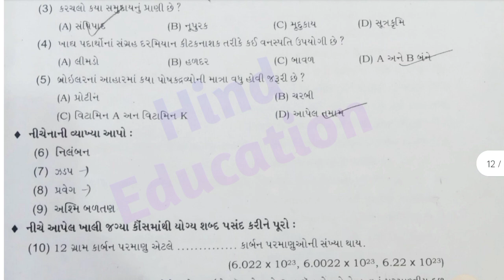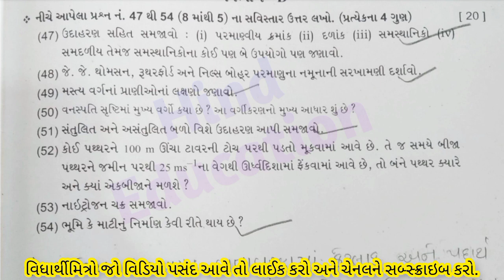std 9 vigyan varshik pariksha paper April 2023, Dhoran 9 vigyan paper varshik pariksha 2023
Std 9 vigyan paper solution 2023 | dhoran 9 vigyan paper solution 2023 | std 9 science paper 2023

બ્લુપ્રિન્ટનો વિડિઓ જુઓ
Std 9 Vigyan Blueprint Varshik Pariksha

Std 9 Vigyan Imp Questions Paper Annual Exam April 2023
ધોરણ 9 વિજ્ઞાન પેપર સોલ્યુશન વાર્ષિક પરીક્ષા એપ્રિલ 2023
ધોરણ 9 વિજ્ઞાન પેપર એપ્રિલ 2023
Std 9 science and technology Paper Solution Annual Exam April 2023
Dhoran 9 Vigyan Imp Paper Varshik Pariksha paper solution April 2023
vigyan and technology paper solution dhoran 9
ધોરણ 9 વિજ્ઞાન અને ટેકનોલોજી પેપર સંપૂર્ણ સોલ્યુશન ધોરણ 9
Dhoran 9 vigyan Paper Solution Varshika Pariksha 2023
Std 9th science paper solution April 2023
old paper solution vigyan
Std 9 science Real old paper solution
dhoran 9 Vigyan Original paper solution 2013,
Std 9 Science Old paper solution dhoran 9 vigyan
 paper solution dhoran 9 Vigyan Imp Questions Paper

જો તમે આ વીડિયો જોવા આવ્યા છો તો ચેનલ ને સબ્સ્ક્રાઇબ કરી દેજો.

Std 9 Vigyan Varshik Exam blueprint 2023
Dhoran 9 Vigyan Blueprint Varshik Parixa April 2023
std 9 Vigyan Blueprints April 2023
dhoran 9 Vigyan blueprints April 2023
ધોરણ 9 વિજ્ઞાન બ્લુપ્રીન્ટ એપ્રીલ 2023
Std 9 Science Paper Style April 2023
Dhoran 9 Science Annual Exam Paper Style April 2023
Std 9 Sanskrit Varshik Exam Paper Style April 2023
Std 9 English Varshik Exam Blueprint April 2023
Dhoran 9 Ganit Varshik Exam Blueprint April 2023
ધોરણ 9 અંગ્રેજી વાર્ષિક પરીક્ષા પ્રશ્નપત્ર પરિરૂપ 2023
Blueprint Annual Exam April 2023
Dhoran 9 Ganit Annual Exam Paper Style April 2023
Dhoran 9 Vigyan Annual Exam Paper Style April 2023
Dhoran 9 Gujarati Annual Exam Paper Style April 2023
Dhoran 9 SS Annual Exam Paper Style April 2023
Dhoran 9 Sanskrit Annual Exam Paper Style April 2023
Dhoran 9 Hindi Annual Exam Paper Style April 2023